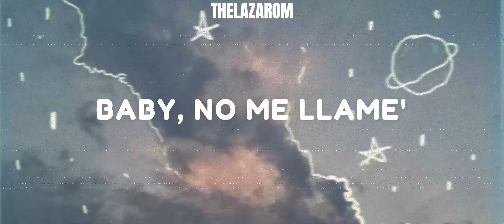Rosalía - De Lao A Lao (Letra/Lyrics)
♫︎ | ¿eres artista o tienes una banda? puedes contactarte para 𝗽𝗿𝗼𝗺𝗼𝗰𝗶𝗼𝗻𝗮𝗿 𝘁𝘂 𝗺𝘂́𝘀𝗶𝗰𝗮 𝗲𝗻 𝗺𝗶 𝗰𝗮𝗻𝗮𝗹 por instagram o por correo electrónico;